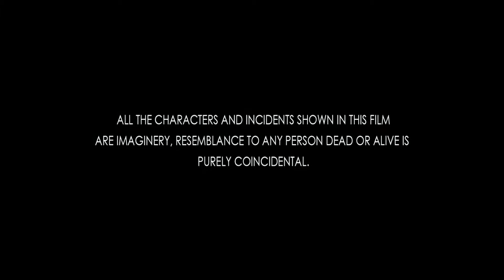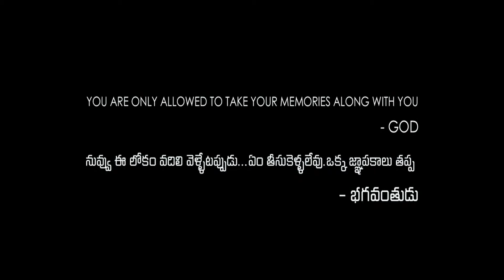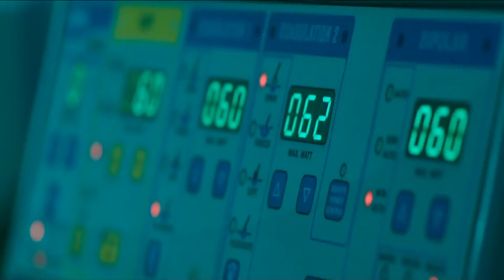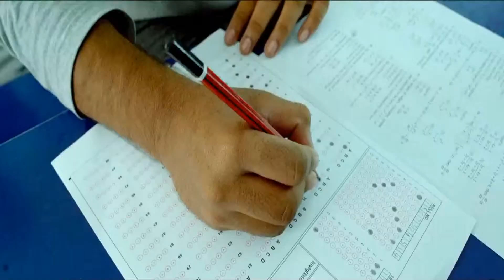cute baby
cuuuteee